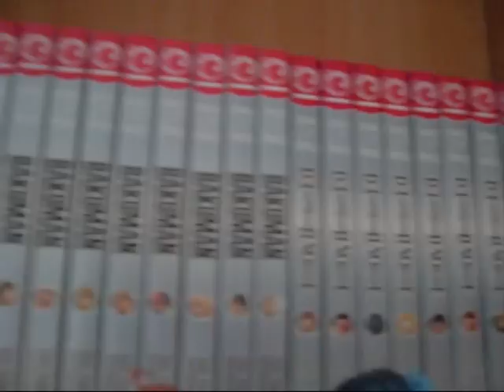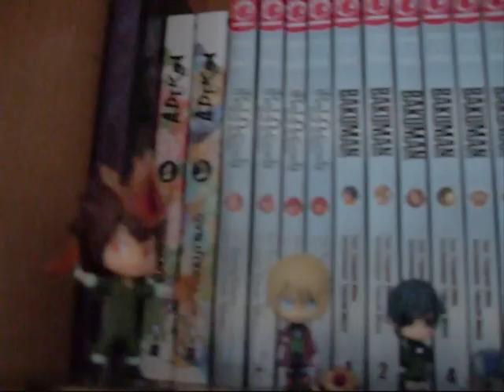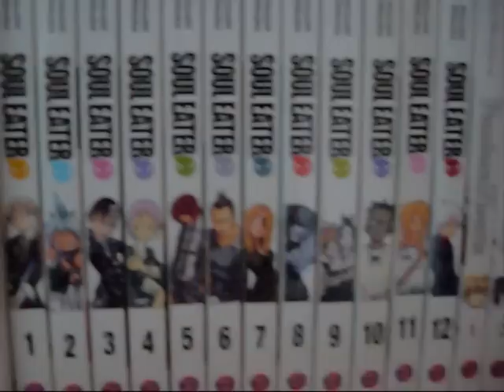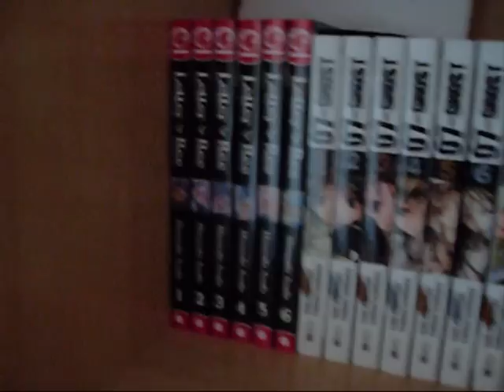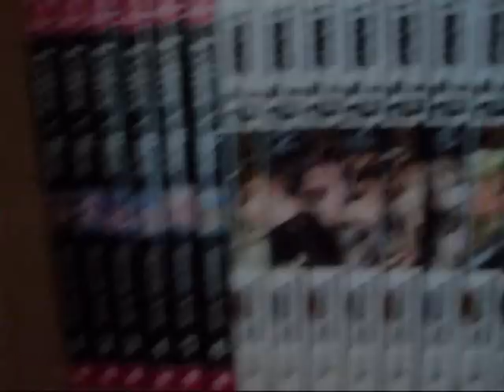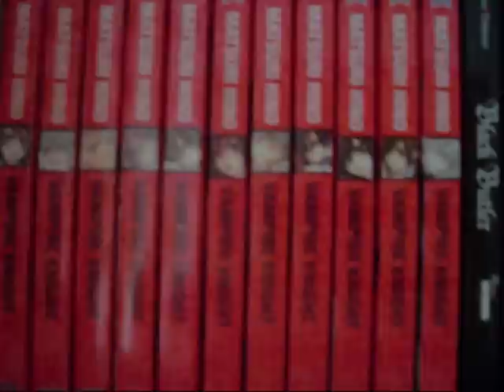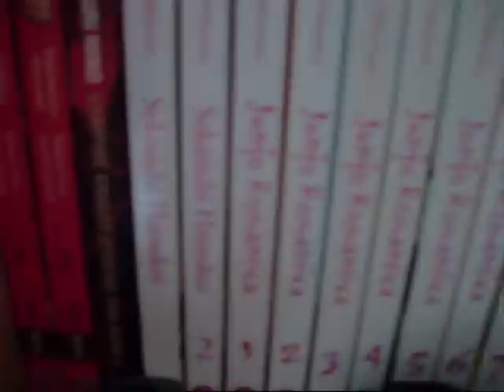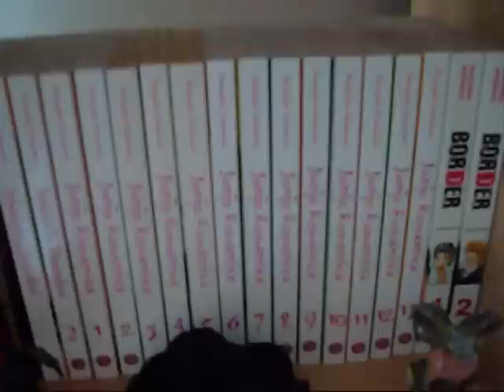Meine Mangasammlung - Part 1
Stand: 24. September 2011